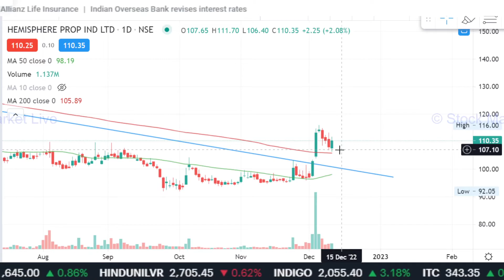HEMISPHARE share latest news,hemisphere share,hemisphere share,hemisphere properties share analysis,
1. आप भी बने इंटेलिजेंट इन्वेस्टर
2. राकेश झुनझुनवाला book
3.  Stock Market Mein Safal Hone ke 41 Tips (hindi)
4. शेयर बाजार में कैसे धनवान बने
5.  Stock Market Guide (Hindi)
6.  Beginner's Guide to the Stock Market
7. The Intelligent Investor (English)